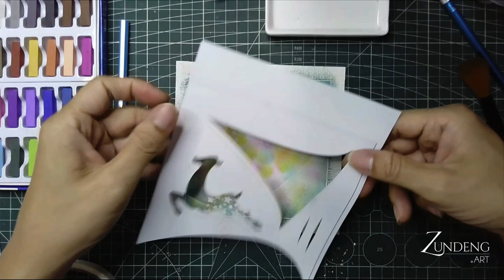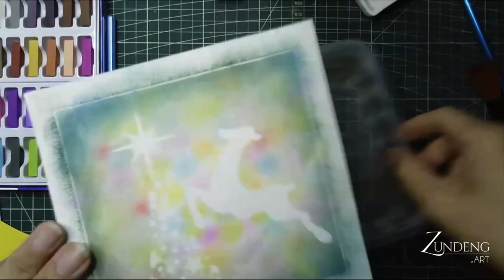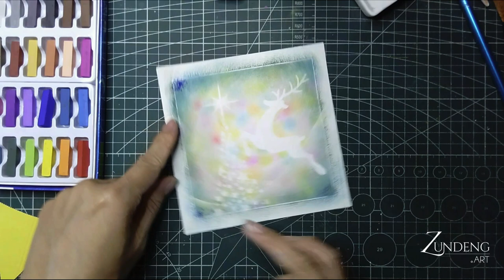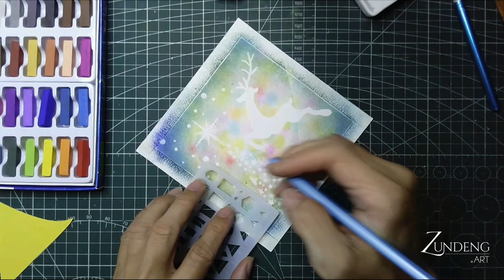Christmas Reindeer Pastel Nagomi Art with OMNI Soft Pastel Hobby Kit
This Christmas design Pastel Nagomi Art is painted with soft pastel hobby kit by OMNI Singapore. However, the dark green colour is not so vibrance.  You can use any colour for this Nagomi Art.